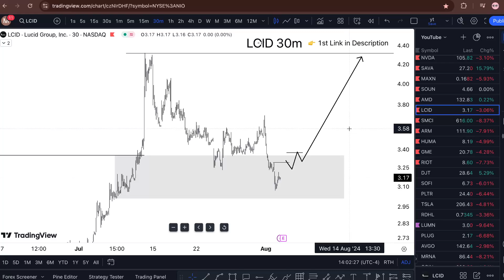LCID Stock: (Lucid Group stock) LCID STOCK PREDICTIONS LCID STOCK Analysis lcid stock news today.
My Goal 🏆

WHY FREE?